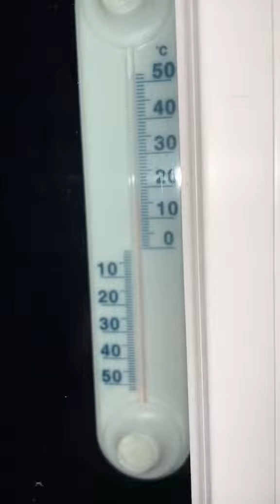Мрії збуваються, і такі також